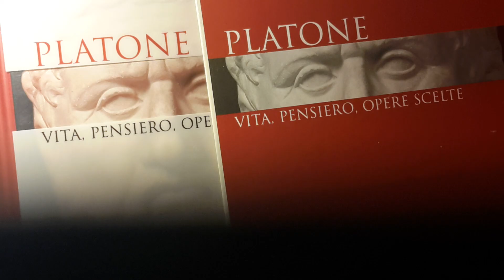Così la democrazia muore...Platone 370 A.C.